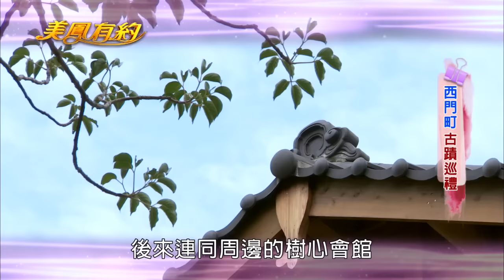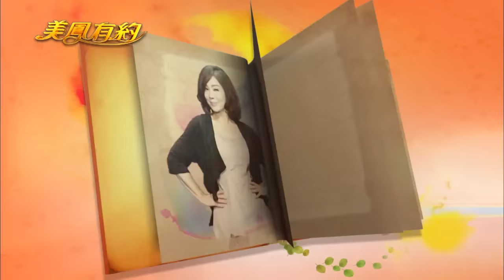【美鳳有約】美鳳趴趴GO 西門町古蹟巡禮 (蘇晏霈)